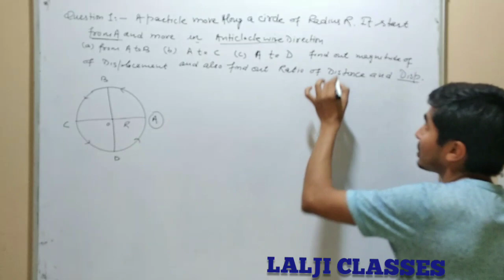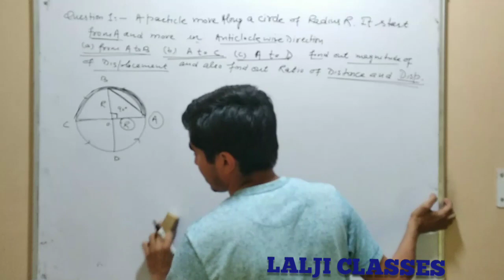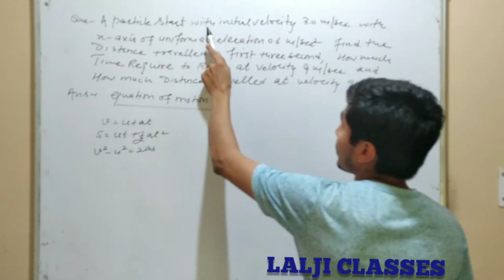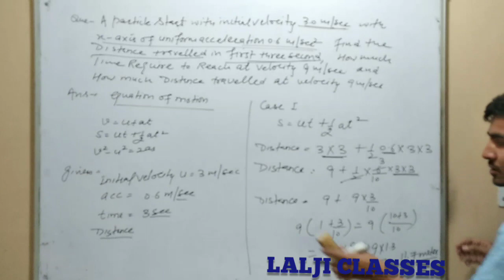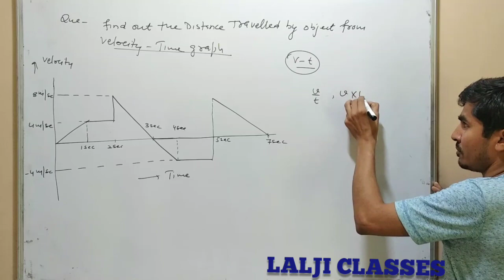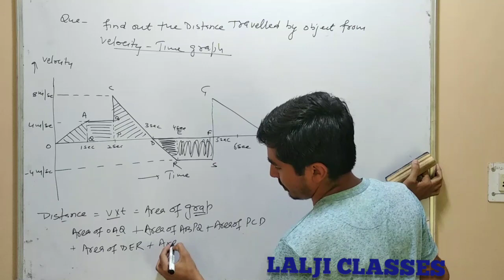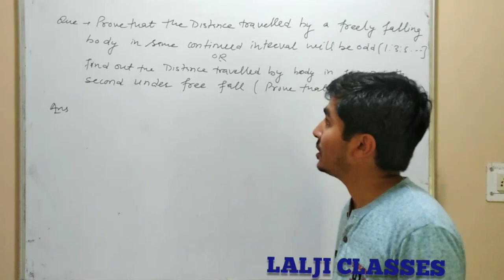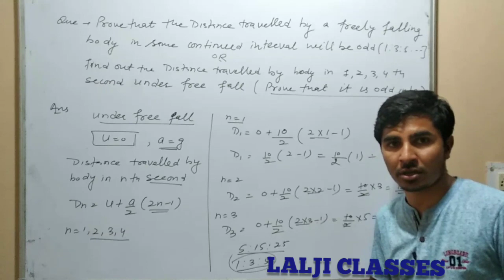Motion class 9th||By Yogesh Kumar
Average velocity, distance time graph